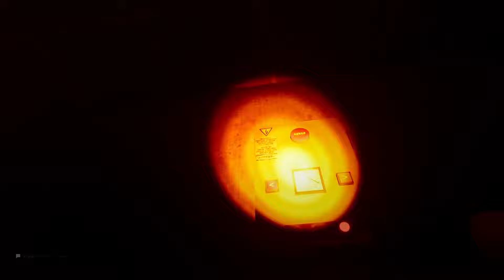Escape The Backrooms NEW UPDATE IS AMAZING!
🔍 About This Video:
We are back with Escape The Backrooms with @scaredyjew @sixlink & @willbotch !!  Escape the Backrooms new updates are so good and such a fun experience